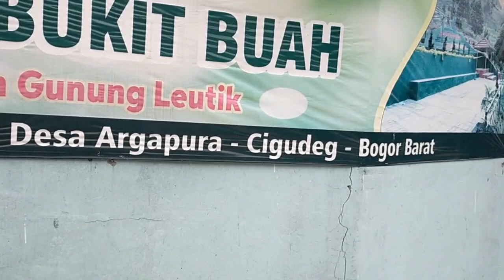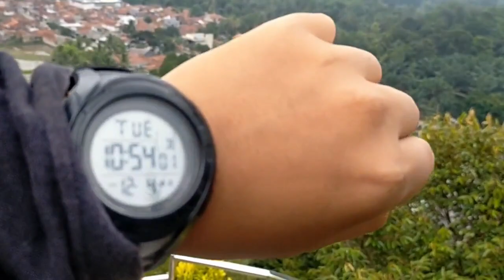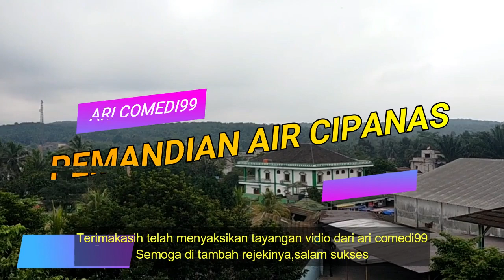Wisata bukit buah bogor jawa barat indo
Wisata bukit buah di gunung leutik bogor jawa barat sangat cocok untuk liburan keluarga,tiket masuk sangat terjangkau .